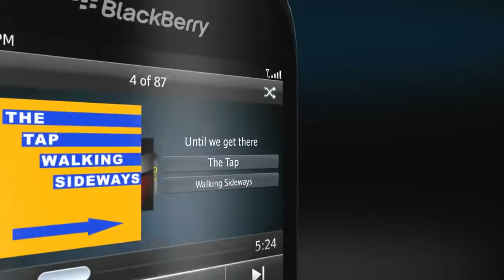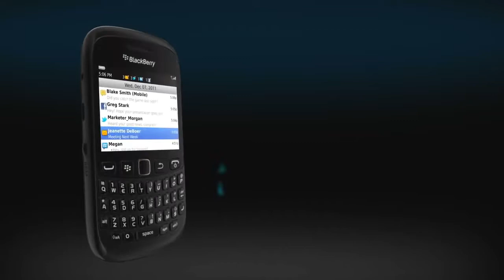BlackBerry Curve 9220 Commercial